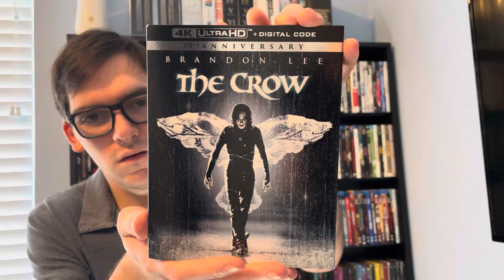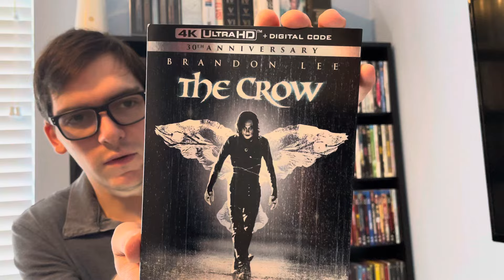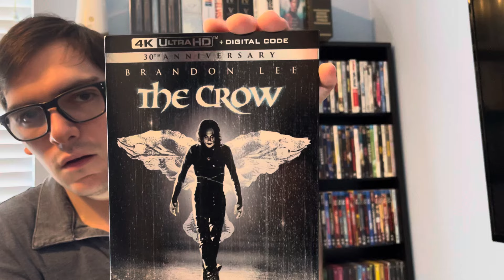The Crow 4K Ultra HD Blu-ray Unboxing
In this video I will be unboxing The Crow (1994) 30th Anniversary Edition on 4K!!!

Officially Released Today: Tuesday May 7, 2024!!!